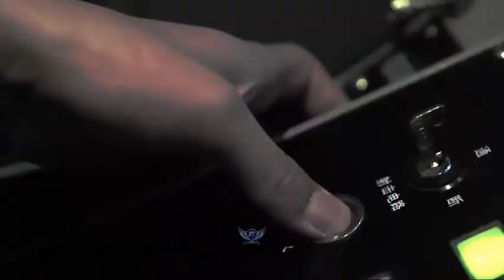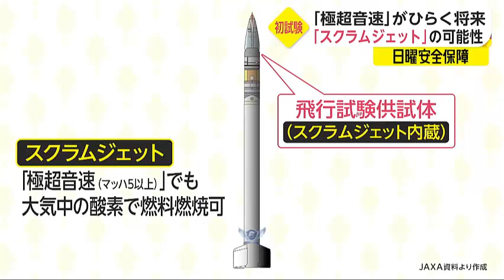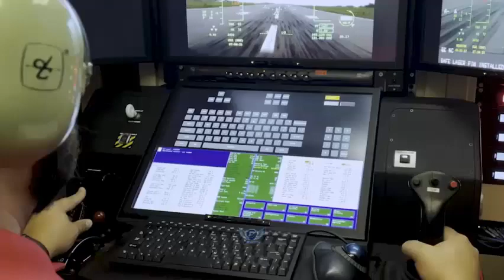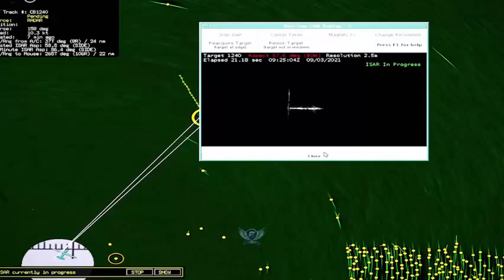China's YJ-21 hypersonic missile takes on the challenge of Japan's newest anti-ship cruise missile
Japan has unveiled plans for a new long-range anti-ship cruise missile with interchangeable warheads, the latest development in its bid to deter Chinese missile threats at sea.
China now also has warships armed with hypersonic missiles. Asia Times reported in October 2022 that China can now deploy hypersonic weapons on its aircraft carriers and deploy YJ-21 hypersonic missiles on its Type 055 cruisers.
Asia Times reported this month on US plans to link Taiwanese and Japanese MQ-9 Sea Guardian drones with a joint system to enable real-time exchange of information.